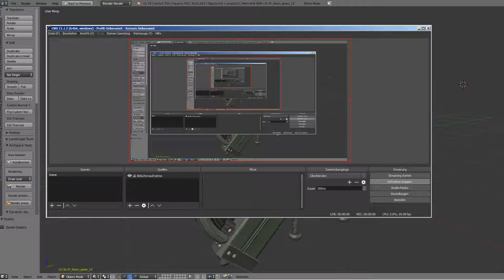Sci-Fi Stairs - 11 - Green Version